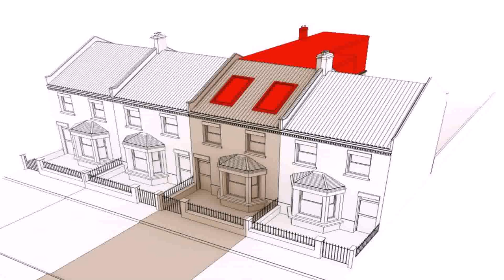2 Bedroom Loft Conversion Cost - DaddyGif.com (see description)